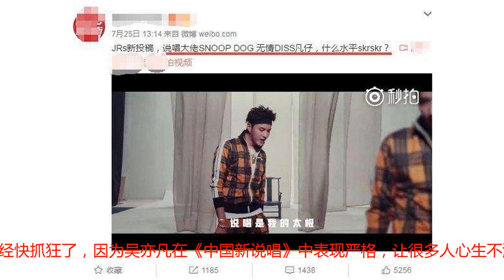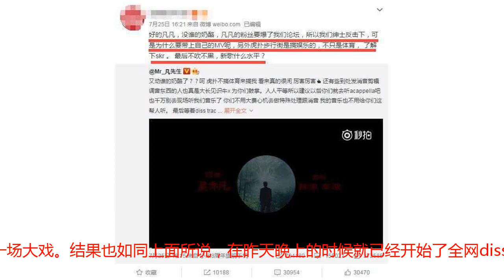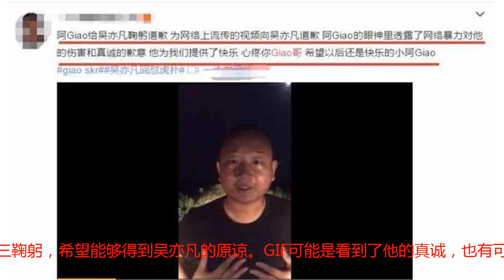吴亦凡遭受全网攻击，骂得最难听的网红已经怂了，大半夜鞠躬道歉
相信这两天吴亦凡的小粉丝们已经快抓狂了，因为吴亦凡在《中国新说唱》中表现严格，让很多人心生不满，就连某个知名官博都在diss吴亦凡，说他实力根本不行。但吴亦凡也不是吃素的，短短三个小时后亲自回应了该官博，表示一点都不虚，原文较长，吴亦凡大概的意思就是：我的音乐不想给你们这些人听，并且求求你们不要在听我的音乐了。谁知该官博反应迅速，在吴亦凡发博几分钟也隔空回应，大概的意思就是要不依不饶的跟继续和吴亦凡斗下去，许多网友表示都惊了，这还真是我们第一次看到明星和APP官博撕起来的，看来这次绝对会有一场大戏。结果也如同上面所说，在昨天晚上的时候就已经开始了全网diss吴亦凡的节奏，比如该官博的APP内部就有大量网友在疯狂的吐槽吴亦凡。除了这些疯狂diss吴亦凡的网友，还有一些很知名的大V也在拐着弯骂吴亦凡。直到事情发展到高潮，就连网红giao哥以前录的一个视频都被拉了出来。然而吴亦凡忍得下这口气么？明显这是不可能的，早在昨天吴亦凡回应前，工作室方面就已经发出了声明，表示要追究恶意抹黑者的责任。这份声明一出，那位骂得最难听的网红giao哥就怂了，大半夜九点半跑到荒山野岭录视频道歉，称自己一直都是吴